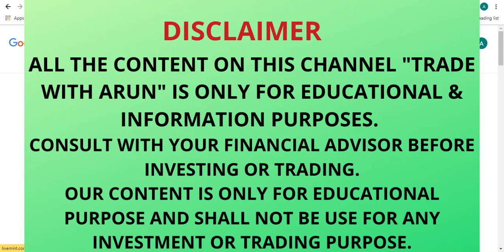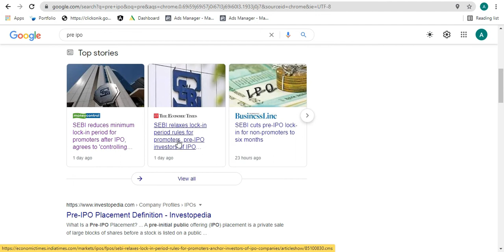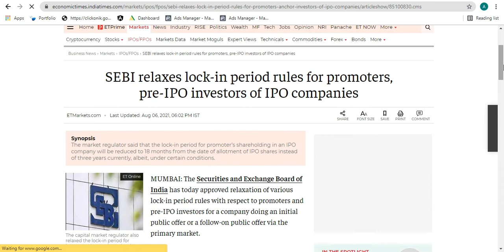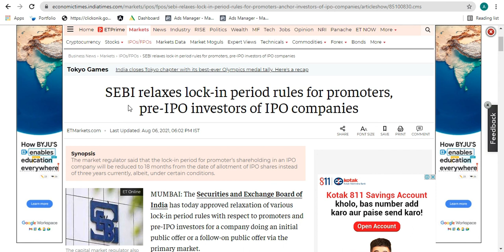IPO से पहले शेयर कैसे खरींदें | Pre-IPO Complete Details